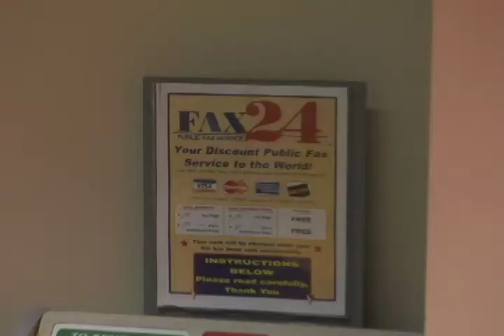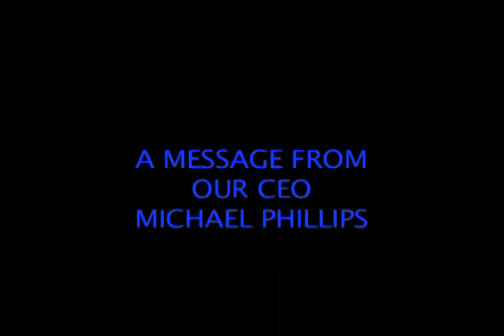ITS Final.mov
This video is part of a 12-part series on global business and policy produced by students in Prof. Mark Crain's Industry, Strategy, and Policy course.